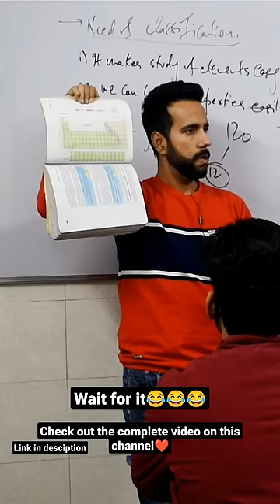Periodic table faad do😂 l Ashu Sirl